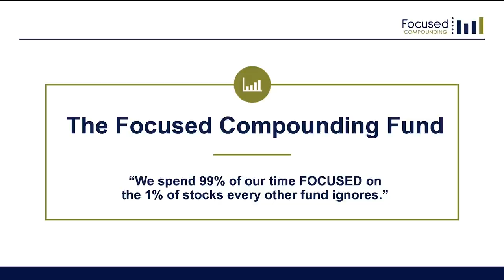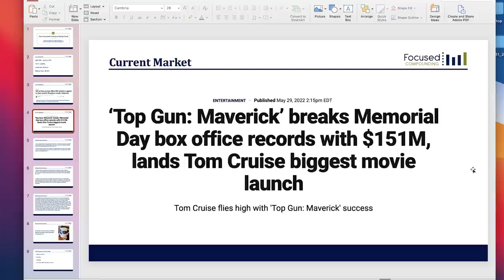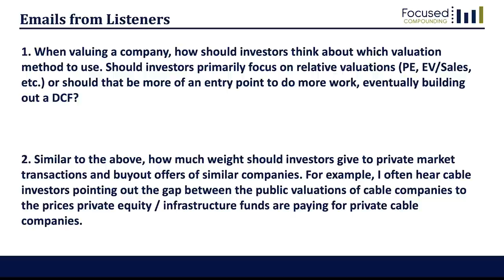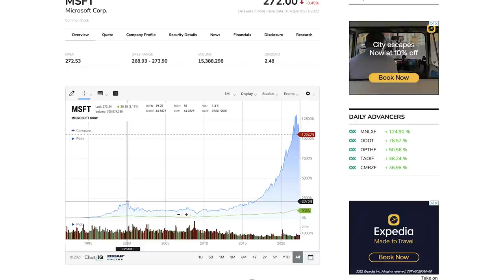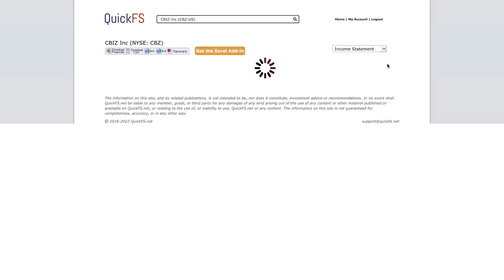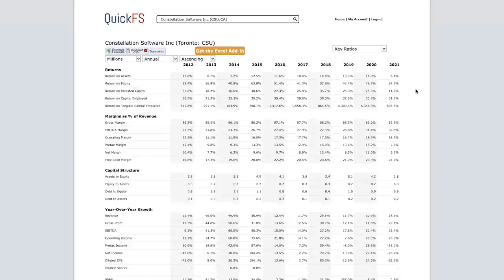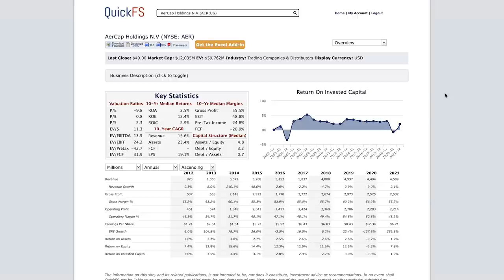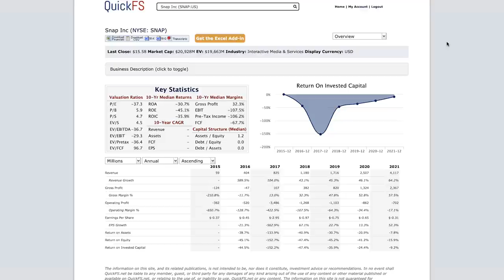Serial Acquirers: Good vs. Bad, Long-term Returns, Are Movie Theaters Back? & Market Update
1:00 Market update
2:50 Are movie theaters back?
4:00 Cinemark
8:30 The Marcus Corporation
20:25 How to know when you have enough info to invest?
29:26 Which valuation method should investors use?
40:20 Long-term stock returns
1:00:00 Serial Acquirers: Good vs. Bad

$CNK $MCS $NC $FRPH $MSFT $TWTR $SNAP $CRMT $MLP $HBI $AGM $CSU $VRX $BHC $TDG $BH $CBZ $SNAP